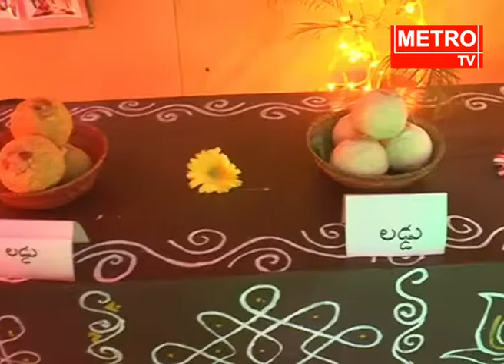Watch AP Education Minister Ganta Srinivas Rao Speech About Diwali Celebrations || Metro Tv Telugu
Watch Metro TV - The leading Telugu news channel across Andhra Pradesh and Telangana. A 24/7 LIVE news channel dedicated to live reports, exclusive interviews, breaking news, sports, weather, entertainment, business updates, and current affairs. Watch AP Education Minister Ganta Srinivas Rao Speech About Diwali Celebrations Metro Tv Telugu